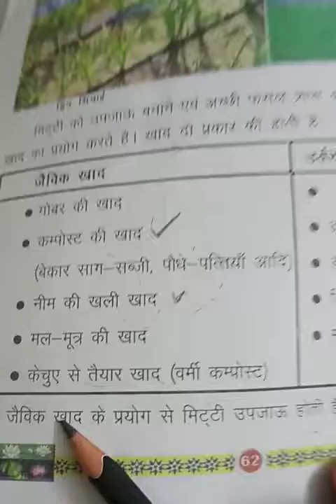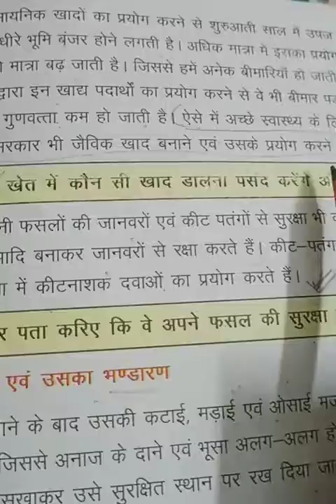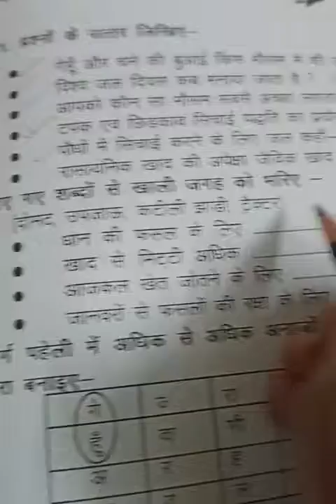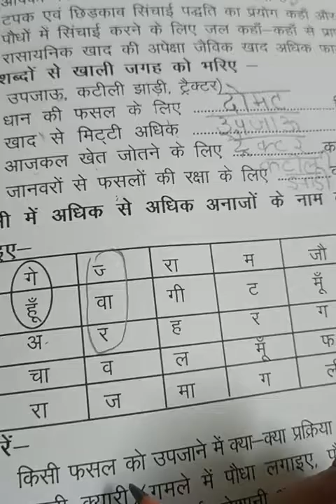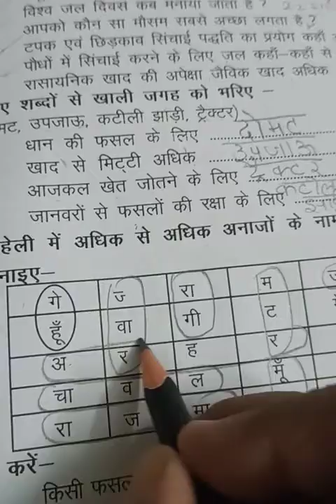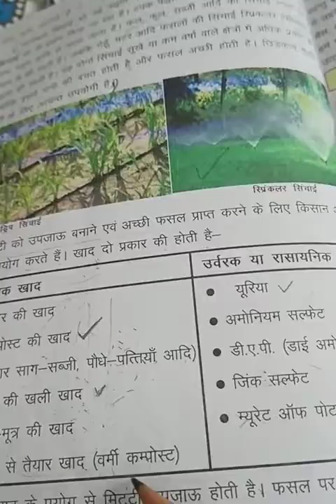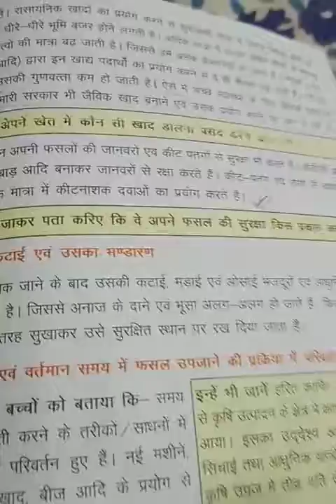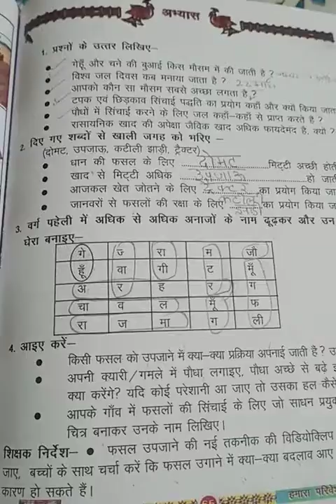Class 5 A पाठ 9 हम और हमारी फसलें 1 period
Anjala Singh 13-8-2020